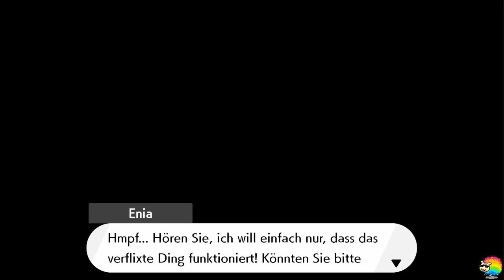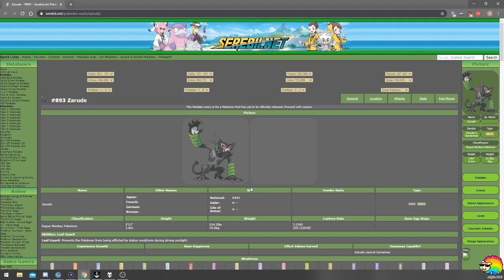Pokemon Schild - Insel der Rüstungen #10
Live Let's Play von Pokemon Schild Insel der Rüstungen